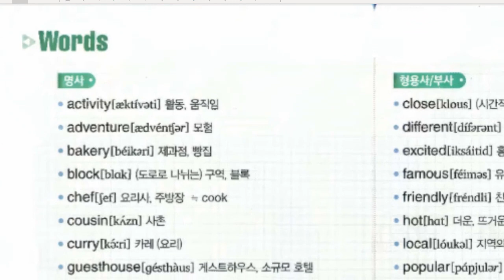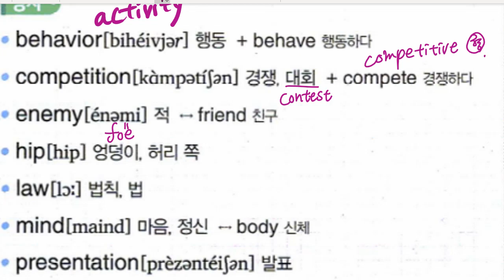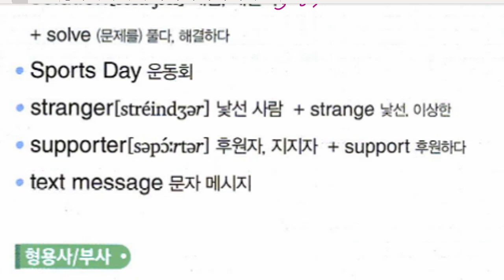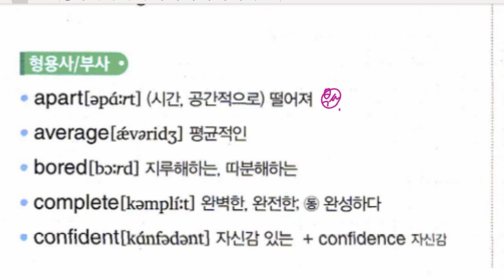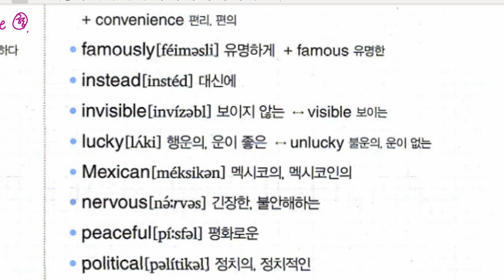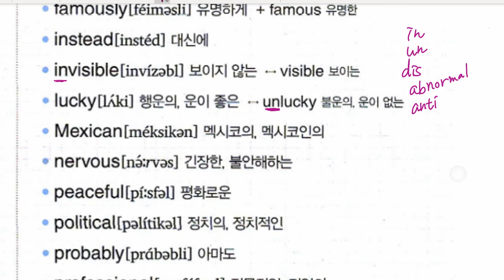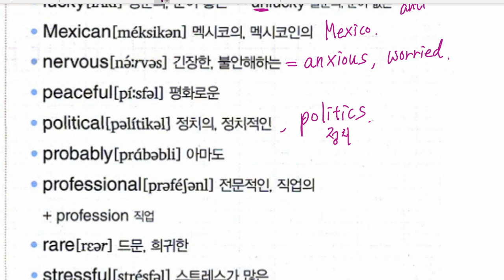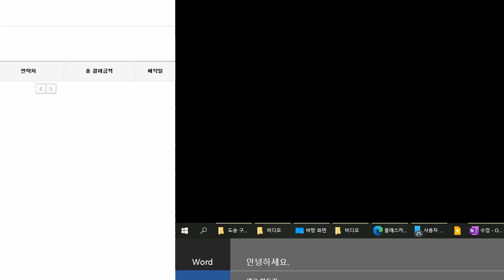중3 2021 08 30 구미중 도송중 미래엔 5과 수업